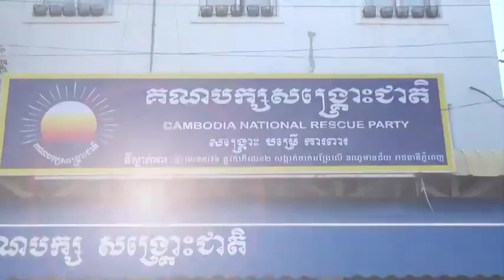07-August-2016 ម៉ៅ មុន្នីវណ្ណ "ការវិវត្តន៍ស្ថានការណ៍នយោបាយ"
ថ្ងៃអាទិត្យ ទី០៧ ខែសីហា ឆ្នាំ២០១៦ នៅទីស្នាក់ការកណ្ដាលគណបក្សសង្គ្រោះជាតិ លោក ម៉ៅ មុន្នីវណ្ណ អនុប្រធានគណៈកម្មាធិការប្រតិបត្ដិគណបក្ស បានធ្វើសេចក្ដីប្រកាសព័ត៌មាន ស្ដីអំពី “ការវិវត្ដន៍ នៃស្ថានភាពនយោបាយ” ដល់អ្នកសារព័ត៌មានជាតិ និងអន្ដរជាតិ។

+ ចុចលើ Link ខាងនេះដើម្បីងាយស្រួលតាមដានយើងខ្ញុំ៖
“កម្មវិធី៧នាទី” នៃ CNRP TV Online មានផ្សាយជូនរៀងរាល់ថ្ងៃច័ន្ទ និងថ្ងៃព្រហស្បតិ៍។
Cambodia National Rescue Party
7 minutes program
Politic
News
Economic
lawmaker
Tout Khoeut,
London Bunny,
Lat Litai,
Kong Bora,
Heng Danaro
Mou Sokhour
Nut Ramdoul
Men Sothavrin
Chan Cheng
Pin Ratana
Ngou Kimcheang
Kim Sour Phirith
Keo Phirum
Long Ry
Sok Umsea
Yim Sovann
Ke Sovannarath
Te Chanmony
Ly Srey Vinar
Sun Chay
Dam Sith
Toun Yuda
Mao Monyvann
Nhory Chamroen
Kong Kimhak
Vann Rith
Kimsou Phirith
Ky Vannara
Long Buta
Um Sam An
Yun Tharo
Lim Kim ya
Cheam Chany
Pol Ham
Pol Ham
Ou Charath
Teb Sothy
Khy Vandet
Ou Chanrith
Eng Chai eang
Tok Vanchan
Pot Pov
Chea Poch
Limbun Sidareth
Dang Chamreon
Pen Sovan
Keo Sambath
Bong poy,
bong pouy,
Khemarak sereymun,
khem,
preab sovath,
sinn sisamouth,
sin sisamot,
sin sisamoth,
sin sisamouth,
ros sereysothea,
ros serey sothea,
noy vanneth,
hem sivon,
meas soksophea,
sok pisey, toch sreynech,
song senghon,
keo sarath,
sokun nisa,
aok sokunkanha,
oak sokunkanha,
houy meas,
pen ron,
Khmer boxing,
Ctn,
ctn comedy,
ctn peakmi,
ctn joke,
ctn funny,
abc news,
sambok khmom,
my tv,
apsara tv,
apsara news,
bayon tv,
international tv,
cnn,
anilmal video,
Sambok khmom,
rfa,
rfi,
voa,
fm 102,
fm 105,
Peakmi,
peakmy,
kroeun,
kreun,
krem,
koy,
kroch,
kroc,
knhong,
chem,
neay peakmi,
neay peakmy,
neay kroeun,
neay kreun,
peakmi comedy,
ctn peakmi comedy,
peakmi funny,
peakmi week,
peakmi joke,
nila, Khem veasna,
hun sen,
sam rainsy,
kem sokha,
Kem Sokha,
Yem Ponhearith,
nhem ponhearith,
yem ponhearith,
kem ley,
kem lei,
sok toch,
thy sovantha,
cnrp,
cpp,
ldp,
cchr,
leaque for democracy party,
cambodia technology,
cambo report,
sabay,
camtoptec,
sambok it,
it city,
barcam,
international technology,
phonearena,
gsmarena,
androidauthority,
smartphone,
computer,
cnn,
cnet,
the techno buffalo,
the verge,
Cambodia problem,
land issue,
kroeun song,
iphone 6,
apple,
sony,
Samsung,
ctn comedy,
song 2015,
song 2016,
song 2017,
song 2018,
bong pouy,
bong poy,
khmer happy new year song,
peakmi song,
Category
Entertainment
License
Konrad, IRI, KYC.  CNRP Veng.